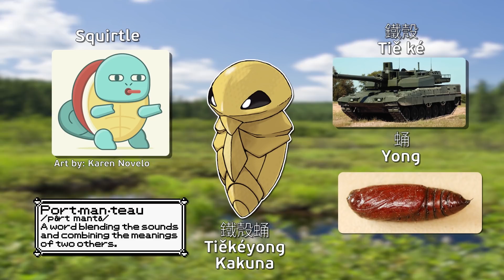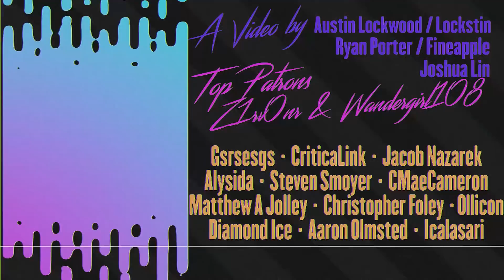Pokemon Names in Mandarin Chinese | Gnoggin - Gen 1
Pokemon is a massive media franchise loved all over the world, and the names of the Pokemon change in different regions. So what are their names in Mandarin Chinese? Which happens to be the most spoken language in the world.